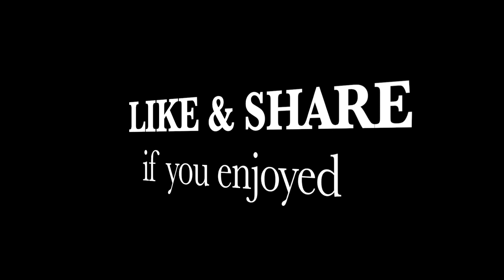Sihanoukville from Lions Roundabout to Kos Puos Bridge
We're traveling at Sihanoukville sightseeing the skyscraper from Lions Roundabout to Koh Puos Bridge (Snake island bridge) but the street to Koh Puos closed, we need to turn around finding a new street.